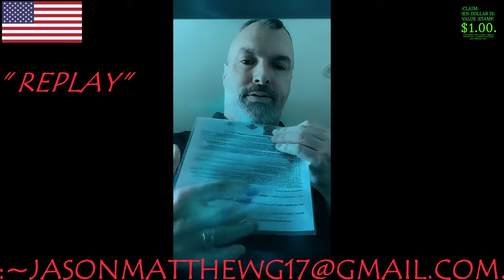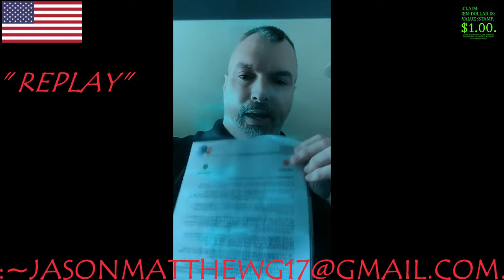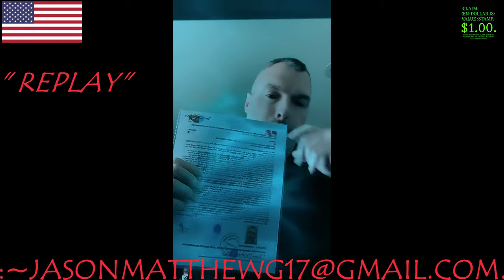:TIKTOK-LIVESTREAM, ~12: LIVE-LIFE-CLAIM[replay].